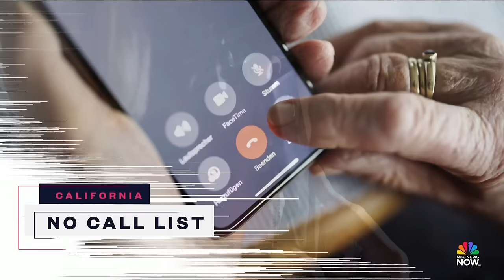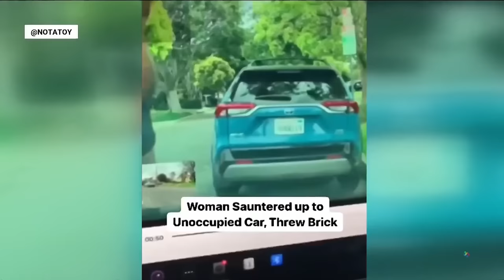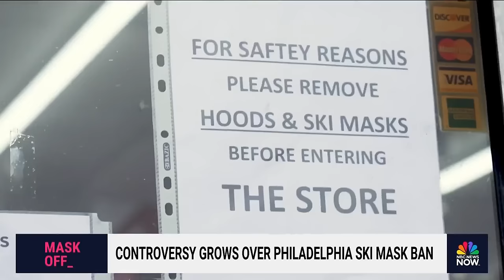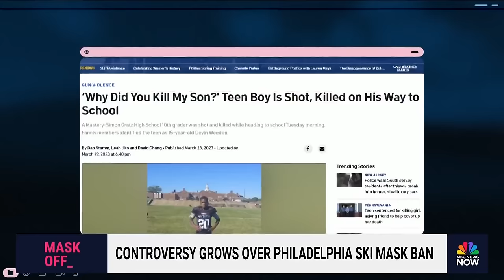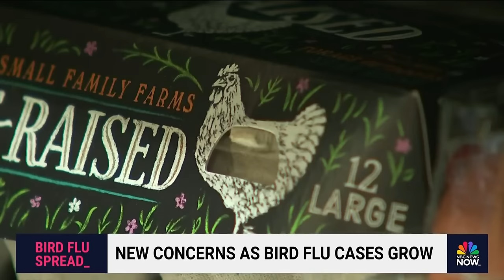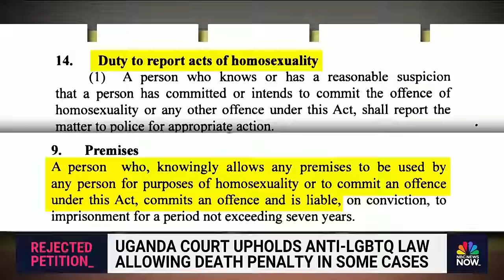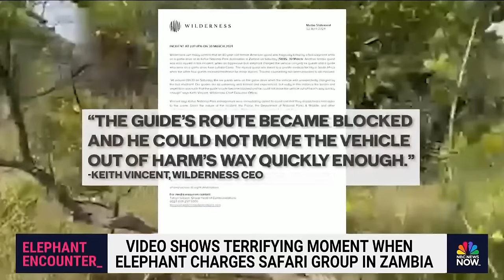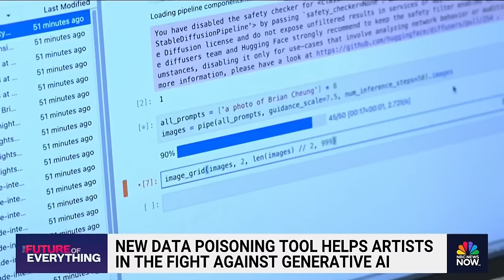Stay Tuned NOW with Gadi Schwartz - April 3 | NBC News NOW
Search and rescue efforts are underway in Taiwan after the island experienced it's strongest earthquake in 25 years, deadly storms are bringing tornadoes and heavy flooding to million of Americans, and President Biden responds to the Israeli airstrike that killed several aid workers in Gaza.